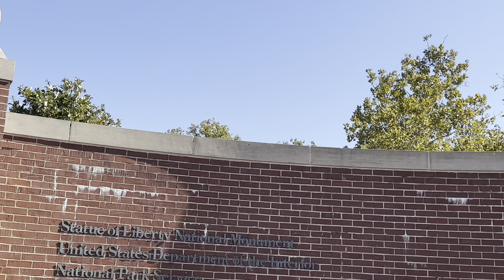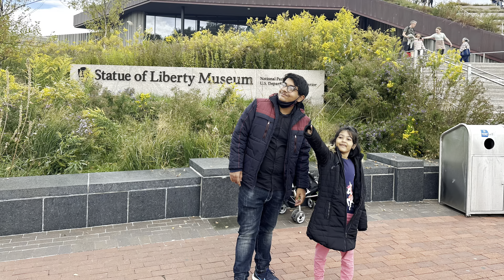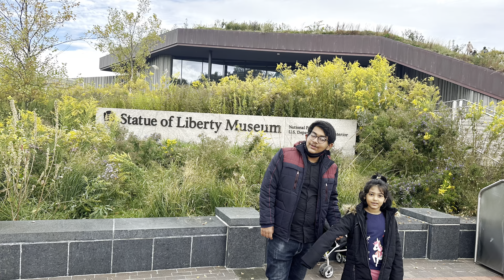statue of liberty tour / new york travel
statue of liberty tour / new york city / new york travel / new york city tour